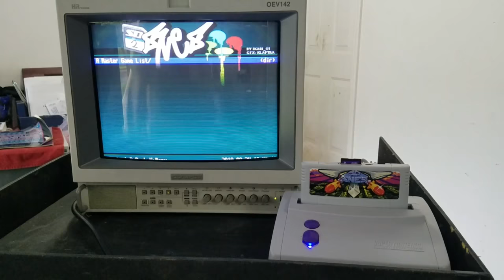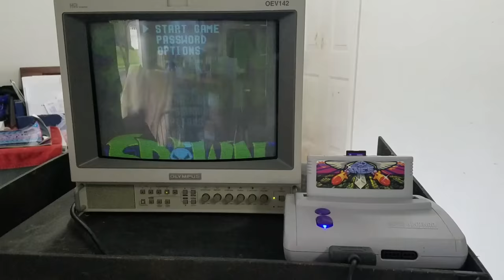Sony PVM Restoration Part 4 - Re-assembly & Testing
This is a full restoration of a 14" Sony HT Trinitron PVM CRT monitor.  The repairs are complete to the monitor.  This video covers how to put the monitor back together and testing it to see if it still works.

The official brand on the front is an Olympus OEV 142, but this is a clone of the Sony 1353.  This is part 4 of the series.

Thanks - Steve